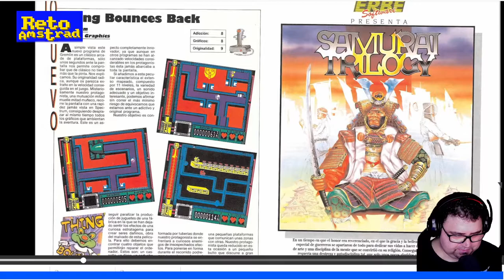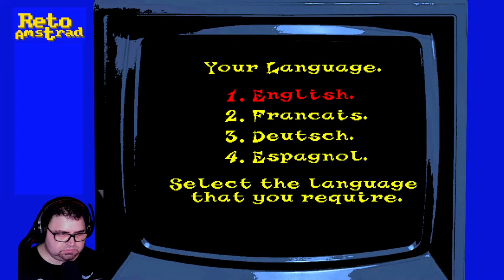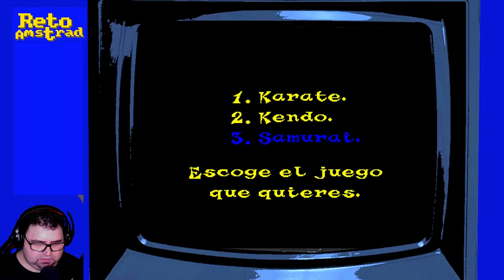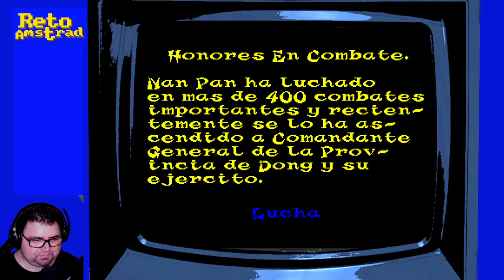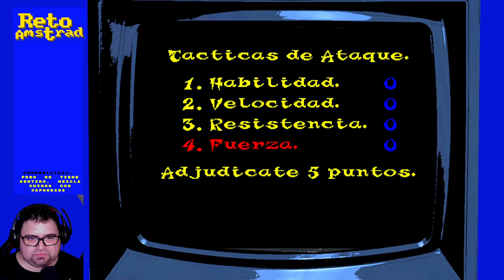SAMURAI TRILOGY. PILDORA AMSTRANITA. Mezclando técnicas.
Las artes marciales estaban de moda y de moda se pusieron los simuladores de artes marciales variados. En esta ocasión busca algo de profundidad pudiendo evolucionar nuestro luchador en diversas técnicas. Hay cierto toque que más tarde se notaria en títulos mas notables como BUDOKAN. "Samurai Trilogy"  se complica en la ejecución pero tiene buenas ideas. Lo peor, la multicarga.